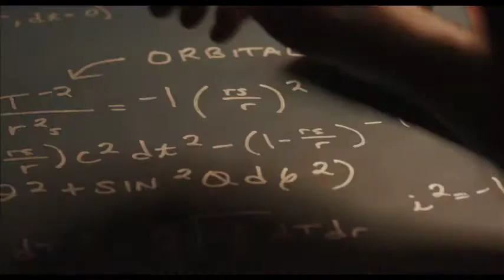Another Time (2018) Official Trailer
Justin Hartley ("This Is Us") stars in this thrilling romance about a man who travels back in time for a chance at love. Along the way, he meets Ally (Arielle Kebbel, Fifty Shades Freed) who might be the love he's been searching for. The film also stars, Chrishell Stause (“The Young and the Restless”), James Kyson (“Preacher”), and was written and directed by Thomas Hennessy (What We Can’t Have).

In Theatres September 14th, 2018